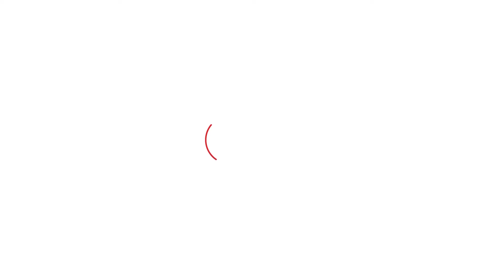Emergency Film: ਵੱਡੀ ਖ਼ਬਰ, ਕੰਗਨਾ ਦੀ ਫਿਲਮ Emergency ਨੂੰ ਰੀਲਿਜ਼ ਦੀ ਮਨਜ਼ੂਰੀ ਮਿਲ ਗਈ ਹੈ..|Punjab Tak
ਕੰਗਨਾ ਦੀ ਫਿਲਮ ਨੂੰ (CBFC) Central Board Of Film Certifiaction ਵੱਲੋਂ ਰੀਲਿਜ਼ ਦੀ ਮਨਜ਼ੂਰੀ ਮਿਲ ਗਈ ਹੈ। ਫਿਲਮ 'ਚ 3 Scenes ਹਟਾਏ ਗਏ ਨੇ ਤੇ 10 ਹੋਰ ਬਦਲਾਅ ਫਿਲਮ 'ਚ ਹੋਣਗੇ, ਜਿਸ ਤੋਂ ਬਾਅਦ ਦੀ ਏਹ ਫਿਲਮ ਰੀਲਿਜ਼ ਹੋਵੇਗੀ। ਫਿਲਮ ਦੀ ਨਵੀਂ ਰੀਲਿਜ਼ ਡੈਟ ਜਲਦ Announce ਕੀਤੀ ਜਾਵੇਗੀ।